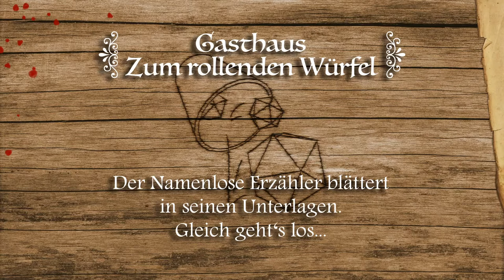Als Meister Spieler richtig führen - DSA5 Podcast 01 [ Das schwarze Auge ]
Fühle dich Willkommen bei unserem Das Schwarze Auge Podcast (DSA5). In dieser Folge sprechen wir über:
(1) Spielervertrag
(2) Wieviel Freiraum tut der Geschichte gut
(3) Wie lenkt man Helden in die gewünschte Richtung
(4) Was tun, wenn die Helden etwas sehr sehr dummes tun

ACHTUNG SPOILER! Es könnten Inhalte aus "Nostria erhebt sich" und den ersten 6 Episoden aus "Sternensplitter" besprochen werden.

Willst du noch mehr von unserem Gasthaus? Dann schau doch mal hier vorbei:

Besonderen Dank an folgende SteadyHQ-Unterstützer

Fürsten des Gasthauses:
Sven & Ulrike Phieler

Um dieses Projekt am Laufen halten zu können, brauchen wir finanzielle Unterstützung. Jeder kleinste Beitrag hilft uns.

** Du kannst uns auch durch den Kauf unserer Produkte unterstützen. Wir bieten Ini-Schilder für den Meisterschirm an

Artworks / Grafiken
** Gasthaus Layout & Logo von Heiko Raschke